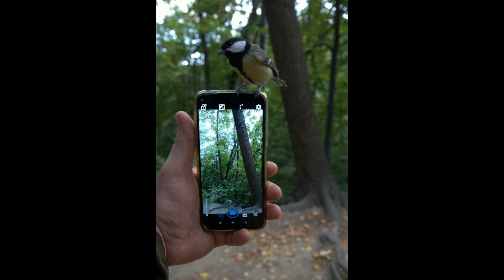Белки. Мои лучшие фото. Сентябрь 2023 / Squirrels. My best photos. September 2023